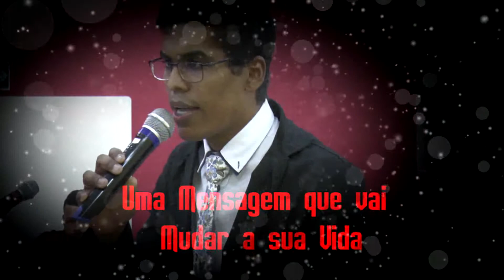Daniel Santos 2ª Vigilhão Aviva Quatá 2018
Organização Ev.Alexandre Monteiro
Apoio Pr.Dernival Andrade (presidente)
Edição e Imagem
Reinaldo Ferreira e Marilene Ferreira